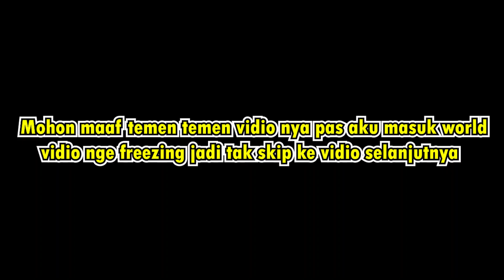Ketemu rumah tua | Survival mod Episode #01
kali ini kita akan bermain survival mod dan aku menemukan rumah tua di world aku

Haii temen temen kembali lagi bersama aku Fadhil Lesmana

(Deskripsi)

-dark_purple_official_13 :

-Muhammad Fadhil Lesmana :

Yang mau bantu channel ini berkembang silahkan dengan cara

► BSL Shaders

- Mcpc : Versi 1.16.4
- Seed : ???

-Aktifkan juga lonceng notifikasi nya
-Like juga vidio dari aku
-Share juga temen temen